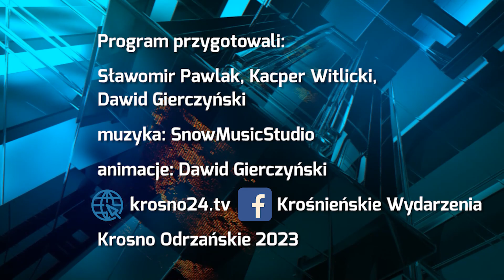1 i 2 listopada w wierze katolickiej - 27.10.2023 r.